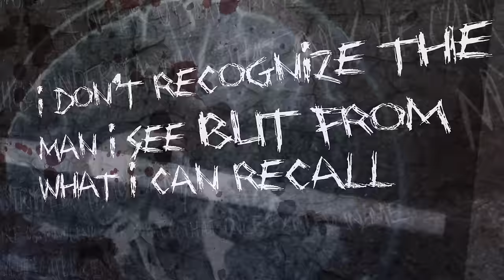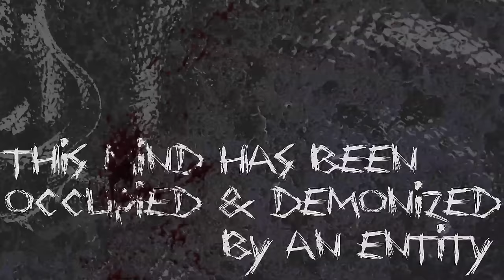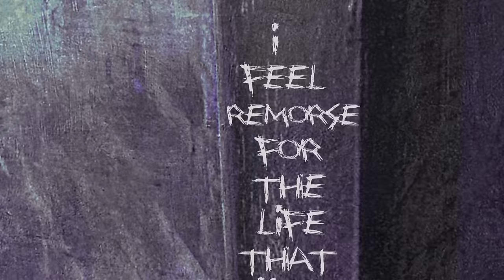DARK SERMON - Imperfect Contrition (OFFICIAL LYRIC VIDEO)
Official lyric video for DARK SERMON "Imperfect Contrition."

In Tongues is out NOW